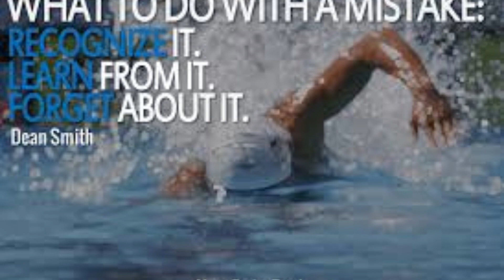Swimming Instructor/Coach Fatema Keya @Snowdrop wellness centre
Snowdrop wellness centre is proud to introduce swimming coach    " Fatema Keya " . Fatema Keya  is a highly experienced swimming coach in Bangladesh .Fatema Keya is a professional athlete in Bangladesh swimming Federation  .she had participated and win in lots of National level swimming tournament .  Fatema Keya have 10 years of coaching experience with many club. organisations and company including Bangladesh Air Force .She is specialist in Teaching proper techniques of movements in a variety of sports,
Butterfly style swimming, Free-style swimming, Back stroke style swimming . She has got certification on CPR & First aid to handle any emergency during swimming . From now on  Fatema Keya will take her  personal client /Group on half yearly & yearly basis directly from our F- commerce Site " Snowdrop wellness centre ''.

Learn swimming @ Yr own place !
swimming are fun and versatile. It's a great way of getting exercise and having fun. If you want to learn the basic gear and techniques, you can get started exploring this great outdoor sport. Usually we teach swimming at Uttara, Gulshan, banani, dhanmondi, baridhara.dohs, Bashundhara.

Course :
Basic Level swimming @ Six months
Advanced Level swimming @ Six Months
 for International/national Level competition

## Course Including :
workout routine
Nutrition plan
Supplement plan
& most importantly Personal Swimming Training

Honorarium:
Customized Fitness Programme[Exercise/Diet/Cardio/Supplement Routine ] Fees 10 K
Health Fitness Lifestyle PCT Consultancy   Fees 10K
Six months Online Training programme       Fees   25k
## 1 day                    1 hour per session.  1 day    contract.     Honorarium 5 K.
## 3 days per week . 1 hour per session.  1 week    contract.  Honorarium10K.
## 3 days per week . 1 hour per session . 1 month  contract .  Honorarium 25 K.
## 3 days per week . 1 hour per session . 3 months contract . Honorarium 75K.
## 3 days per week . 1 hour per session . 6 months contract . Honorarium 1.5 lac .
## 3 days per week . 2 hour per session . 6 months contract . Honorarium 3 lac .
## 6 days per week . 1 hour per session . 6 months contract . Honorarium 3 lac .

## Course duration:
3 to 6 days /week [depending on the contract & fitness condition/level of client.]
60 minutes to 2 hrs per/workout session .
[depending on the contract & fitness condition/level of client.]
Six months.

## Training days :
Saturday - Monday - wednesday
or Sunday - Tuesday - Thursday
0r Six days per week

Training Time :
Morning time
5 am to 12 am
Day time
1 pm to 6 pm
Evening time -
7 pm to 12 pm

Payment system
## Advance payment system.
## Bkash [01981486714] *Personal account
## cash/cheque/Bank transfer [Bank account details will be provided ]

Payment system :
Advance payment system. it has to be paid fully during the agreement form signing day .It is non refundable .Necessary security document like passport/Smart card/Id card/business card will be exchanged during agreement signing .

Learn the basic and essential techniques needed for beginner through advanced recreational swimming. Get entry level training information for the speed, figure and disciplines. We have been teaching swimming for ten years.

Snowdrop wellness centre
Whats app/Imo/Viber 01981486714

Skype
snowdropwellnesscentre